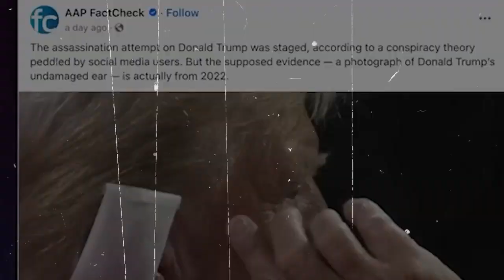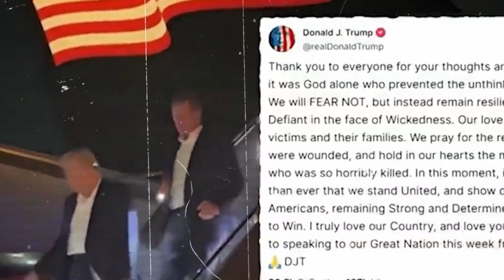How Donald Trump’s Attempted Assassination Unfolded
During a rally in Butler, Pennsylvania, for Donald Trump, chaos erupted when an assassin attempted to kill the former president. The event, held in a festive atmosphere with Trump supporters, turned dangerous as shots were fired from a nearby building. Quick action by local police and Secret Service agents prevented a major disaster. The assailant, Thomas Matthew Crooks, was swiftly neutralized by snipers. Tragically, Corey Comperatore, a fire chief attending the rally, was fatally wounded. The incident sparked anger and shock among attendees, who directed their frustration at journalists covering the event. Despite the violence, Trump's supporters remained resolute and determined, reflecting a deep divide and heightened tensions in the nation.